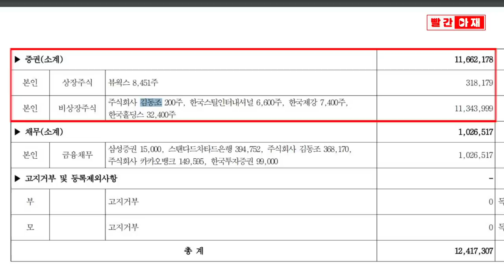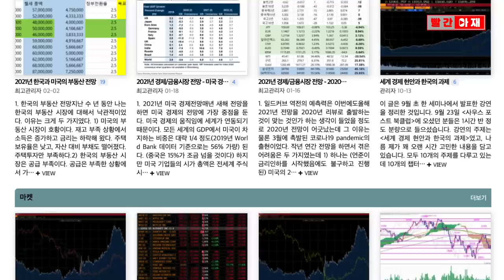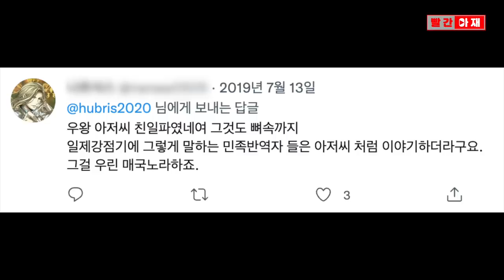윤석열 연설마다 왜 '자유' 도배되나 했더니...소름! 코바나에서 맺어진 '김핵관' [빨간아재]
윤석열 대통령은 중요 연설 때마다 '자유'를 수십 차례 언급합니다.

취임사 35회, 광복절 경축사 33회, 유엔총회에서도 21차례나 언급했습니다.

그 배경에는 과거 코바나컨텐츠 전시회에서 도슨트를 했던
김동조 국정메시지비서관(구, 연설기록비서관)이 있는 것으로 보입니다.

금융투자 전문가인 김 비서관은 줄곧 '시장의 자유'를 주창하던 인물입니다.

김 비서관은 최소 9년 전 김건희 씨와 인연을 맺은 뒤
지난 대선 과정에서 윤석열 후보의 메시지 총괄로 깜짝 기용됐다가
대통령실 비서관에 발탁됐습니다.

이와는 별개로 경향신문은 김 비서관 등 일가가
과거 조세회피 목적으로 비상장주식을 차명 보유했었다는 사실을 보도했습니다.